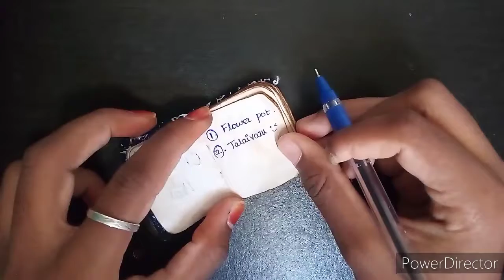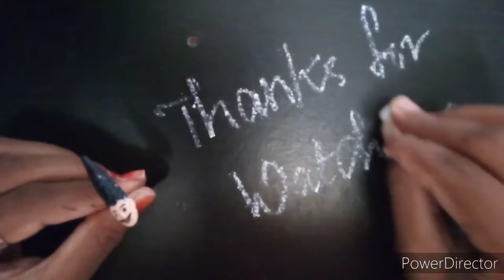Thalaivaru in Villu movie | chalk art | new try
"Art enables us to find ourselves and lose ourselves at the same time.”

sometimes alone make you an artists 🤪🤪

 know your crazy talent...may be it gives you a big surprise 🤔👍🏻☺️